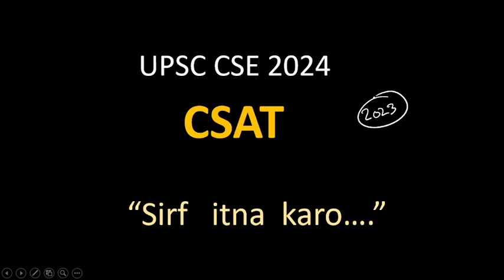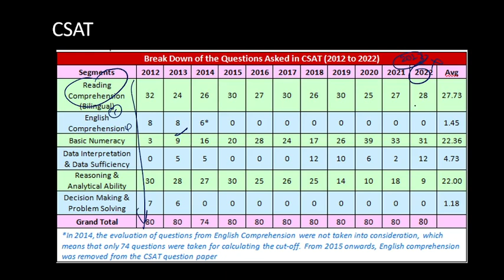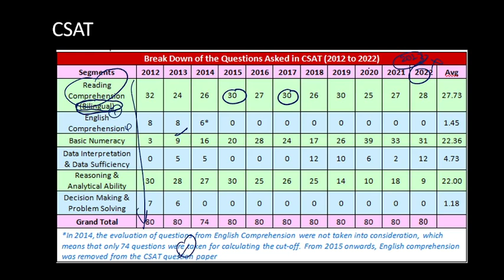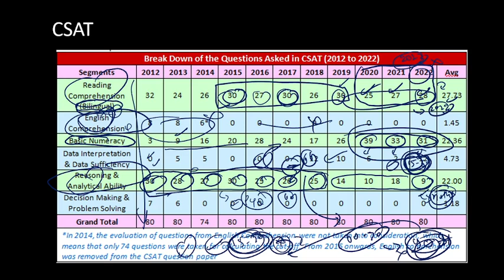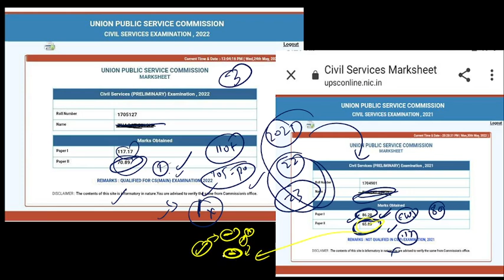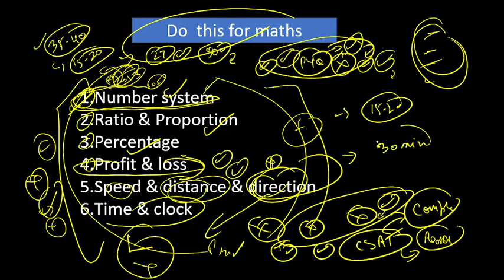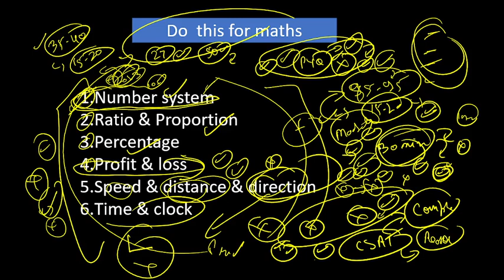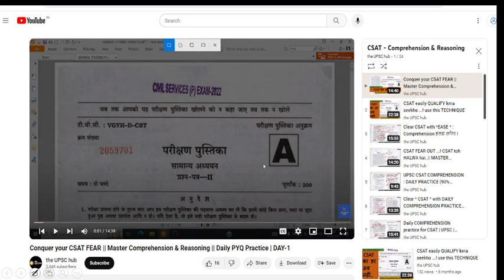UPSC CSAT 2024 : सिर्फ ये *TOPICS* पढ़ लो बस......!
CSAT : Do Only This.

Hello friends.